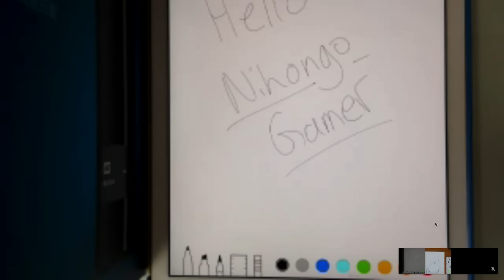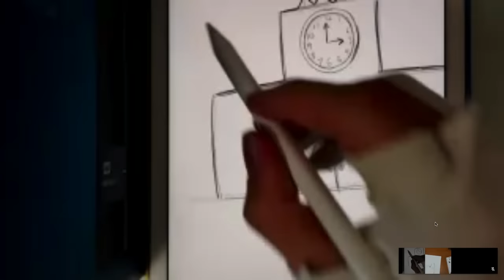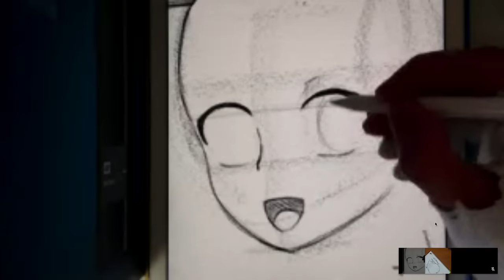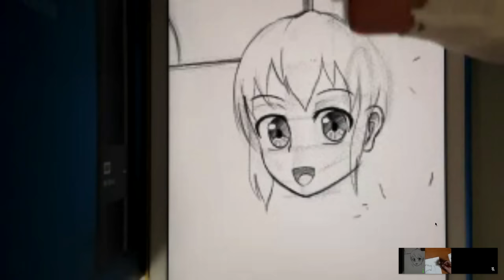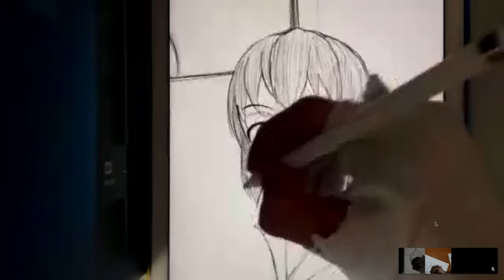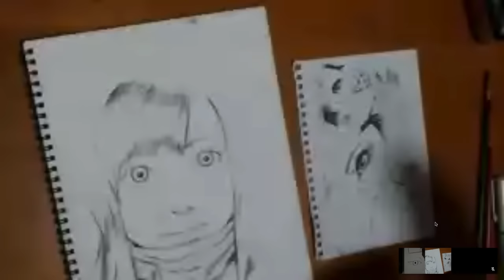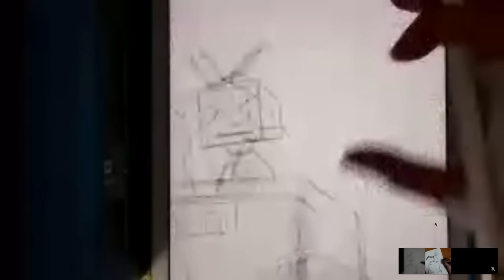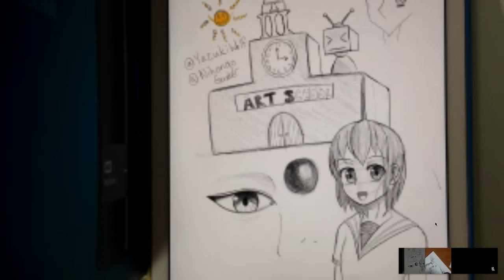MANGA SCHOOL｜The best way to become a Manga Artist? | MANGA VIDEO PODCAST #1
Do you want to be a Manga Artist in Japan? Want to know if going to Manga School will help you achieve your DREAMS? In this podcast we draw, chat and talk realistically about what you will and will not get from a Japanese Manga School education!

00:00:00 Intro
00:02:56 Where are our faces?!
00:04:00 Should you go to Manga School?
00:10:04 Does Manga School help you get published?
00:17:35 What kind of people attend Manga Schools?
00:21:20 Scheduling a meeting at JUMP
00:30:00 Advice: How to get better at drawing
00:37:06 EYES: How big is too big?
00:42:55 Self-expression vs. Working for hire
00:47:22 Jon Bon Jovi
00:48:33 Why does all foreign manga look 50 years out of date?
00:52:12 Copying vs. Originality
00:54:43 Contact/Twitter/Channel Info

Artists:
- NihongoGamer